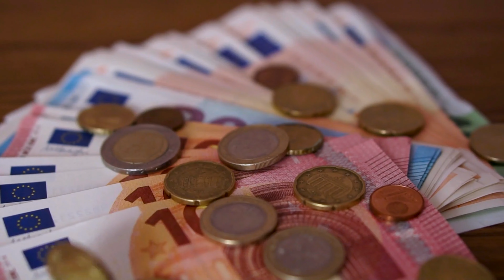Top Mistakes to AVOID in Lisbon Portugal | Lisbon Travel Tips AND Taboos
In this video, we're going to share with you some Lisbon travel tips and avoid some of the top mistakes that tourists often make.

Lisbon is a beautiful city and it's worth visiting, but it's also important to know some of the tabsoos and mistakes that tourists often make. In this video, we'll share with you the top mistakes to avoid so you can have a safer and more enjoyable travel experience!